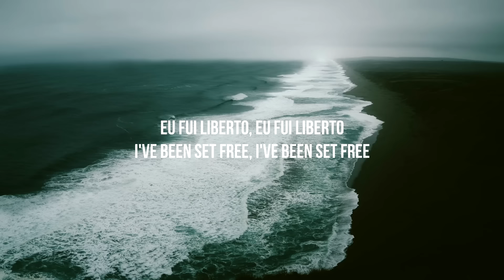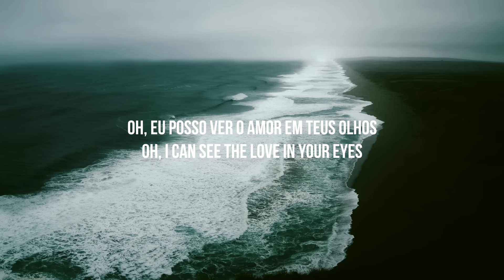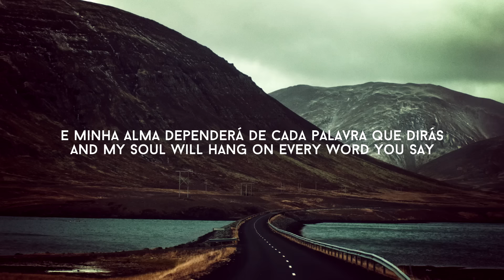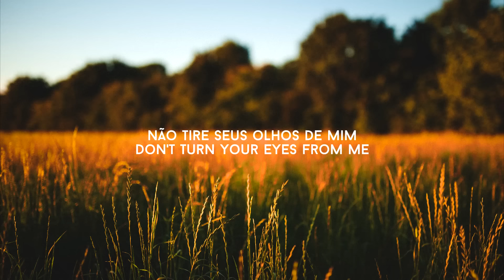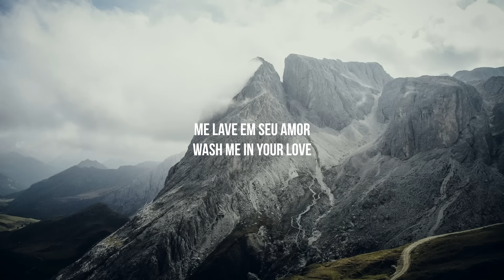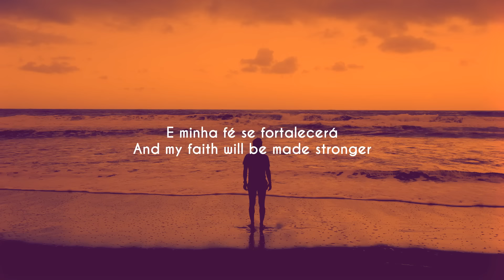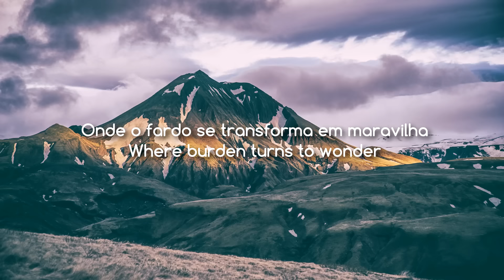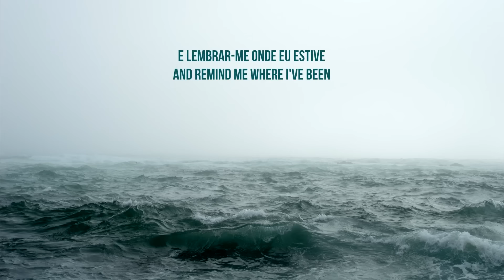Playlist Hillsong Praise & Worship Songs //With Lyrics//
1° Broken Vessels - 00:00
2° Touch The Sky - 09:32
3° Say The Word - 13:55
4° Heart Like Heaven - 18:19
5° Closer Than You Know - 24:49
6° Even When It Hurts - 33:34
7° Oceans - 39:52
8° Love Is War - 48:48
9° Captain - 56:05